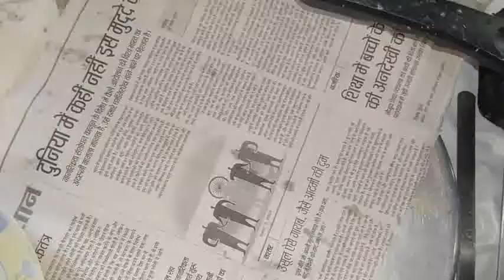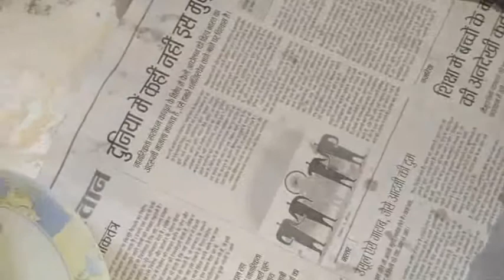आलू का वेज रोल फटाफट बनाएं सबको खिलाए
ghar mein banaen aalu ka veg roll